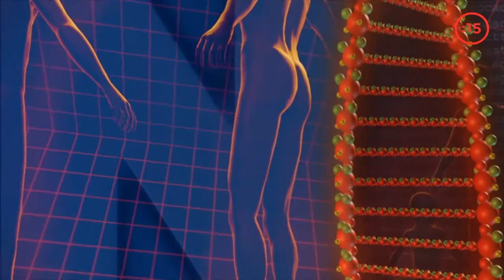Dia mundial del sindrome down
El día mundial del síndrome de down se celebra cada 21 de marzo desde el año 2011. La organización de las Naciones Unidas (ONU), proclamo este día con el objetivo de reconocer la dignidad y el valor de las personas con está condición.